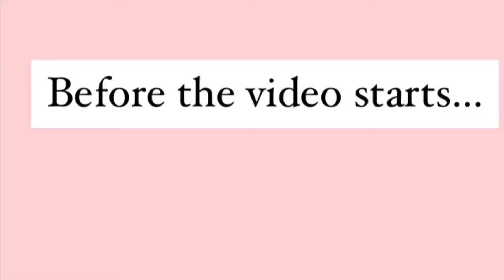THE TRUTH ABOUT TIKTOKERS (Meet up Monday)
Hope you enjoyed! Give me ideas of videos to do in the future! Follow me on:

for all updates on uploads, participation, and more personal life updates!❤️